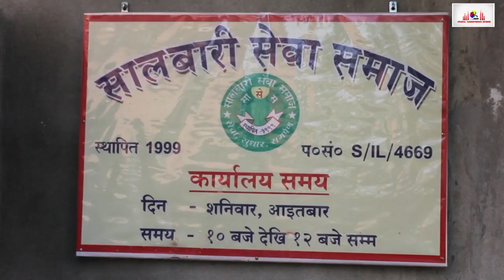SALBARI SONG || Nepali Geet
Lyrics & Composition : Samir Sharma
Singers : Junu Gautam, Mayapradhan,Parasmani Rai, Vaishali Lama,Samir Sharma
Video footage & Images : Rajen Moktan, Sagar Ghimiray
Studio SoundTrack Salbari presents.